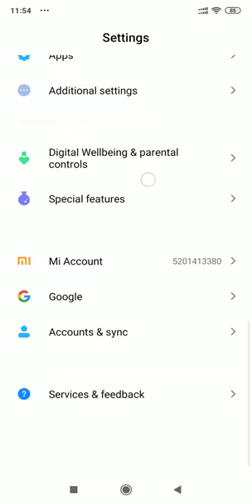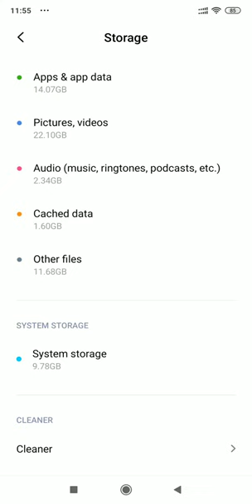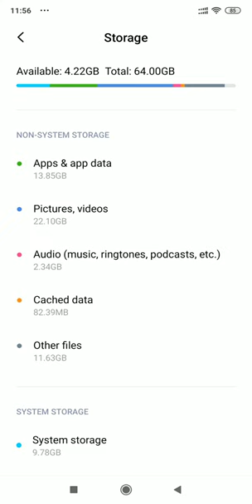Cache memory clean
How to clear cache memory?
Make your phone faster